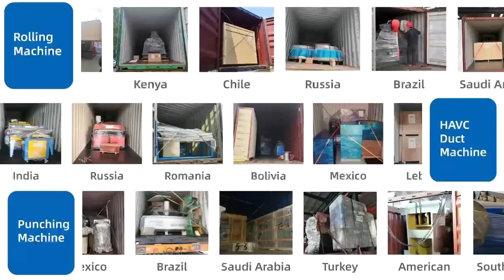CNCColgar machines exported to more than 160 countries all over the world​